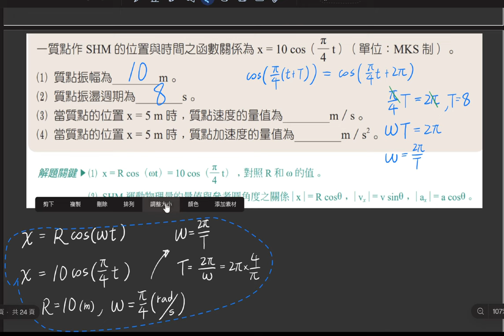4-6 講義p194 例2